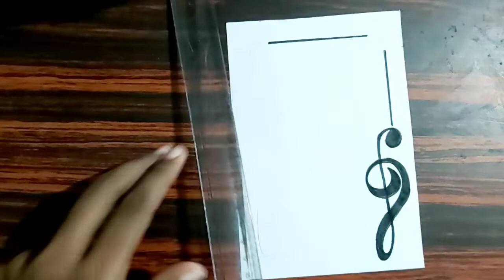3 Black Project Border Designs || Front Page Design || Paper Decoration Designs